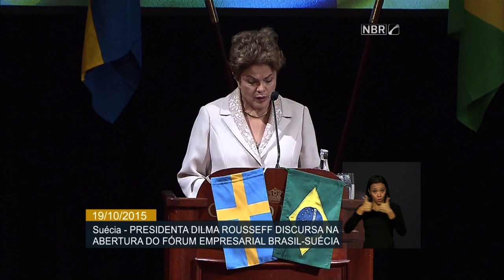Dilma Rousseff discursa na abertura do Fórum Empresarial Brasil-Suécia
ATIVIDADES DA PRESIDENTA - 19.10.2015: A presidenta Dilma Rousseff discursou na abertura do Seminário Empresarial Brasil-Suécia, em Estocolmo. Mais de 200 empresas suecas operam no Brasil, muitas delas no setor de tecnologia, gerando aproximadamente 70 mil emprego no país. A presidenta disse que o Mercosul está preparado para apresentar suas propostas comerciais à União Europeia, com o objetivo de se alcançar um acordo entre os dois blocos. Dilma Rousseff visita ainda nesta segunda-feira (19) as instalações da Saab, fabricante dos caças do modelo Gripen, comprados pelo Brasil.